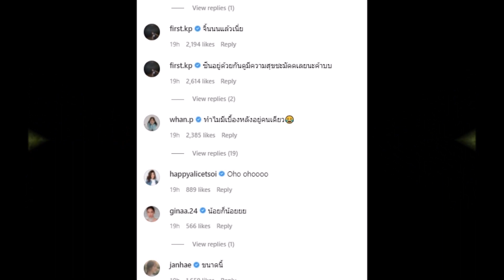เเห่เเซวสนั่น! หลังนางเอกช่อง3 มีรูปคู่กับหนุ่มข้ามสังกัดคนนี้!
น้ำหวานภูริตา # เฟยภัทร กระแสข่าวดารา ข่าวบันเทิง ขอขอบคุณข้อมูลจาก